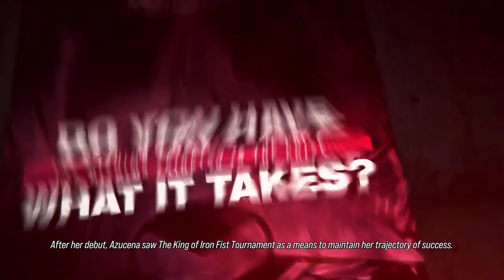Tekken 8 - Character Story - Azucena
I like the coffee queen story. I like how all these character stories are very light hearted and nothing serious. Maybe one of the character stories will be serious. But I doubt that and all the serious stuff happened in the main story, The Dark Awakens.